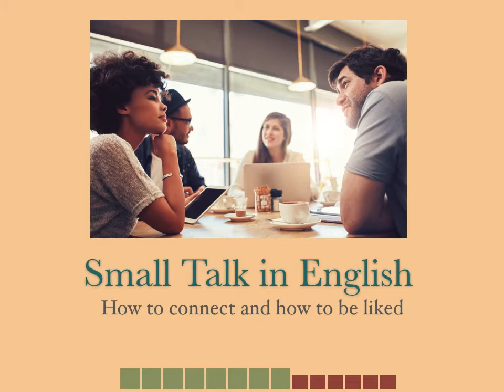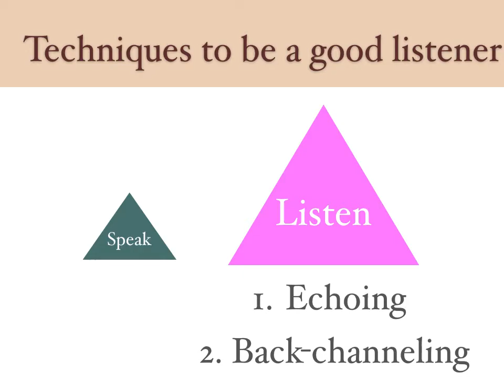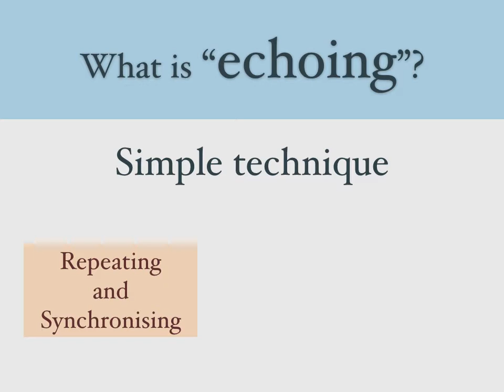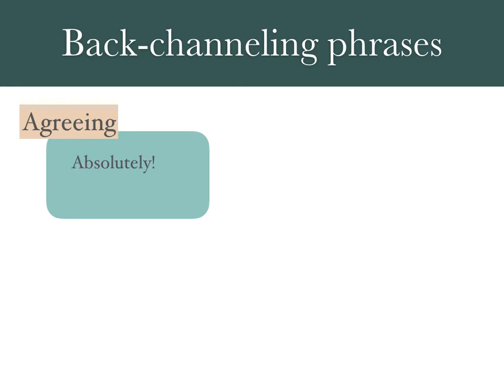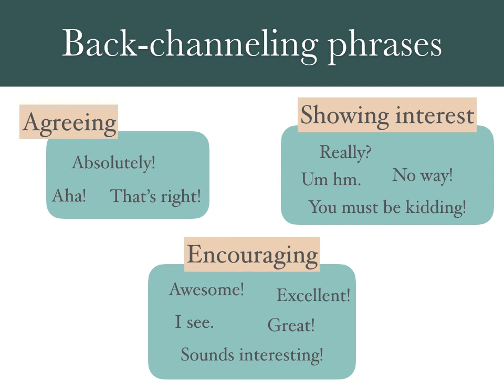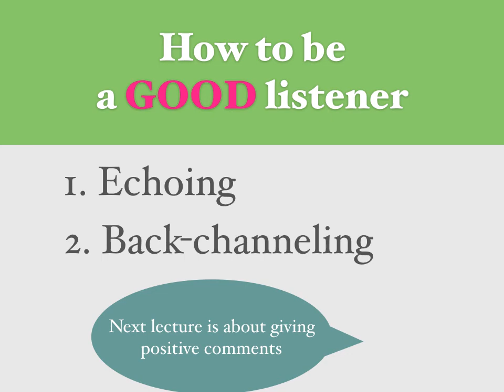Small Talk (Lesson 8): How to be a good listener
In this video we show two powerful ways to be a good listener: echoing and back channeling. If we can regularly echo and back channel in our small talk our speaking partner will really appreciate being listened to. They will feel good about themselves and in turn will feel good about you - a win win situation!!